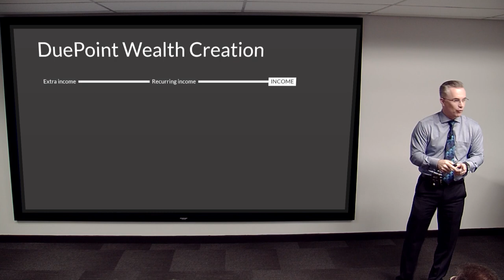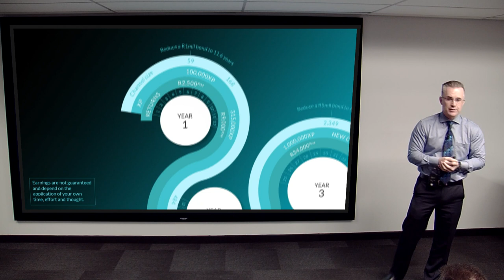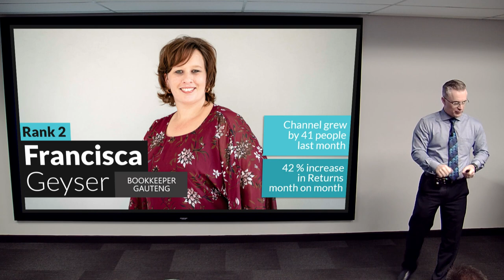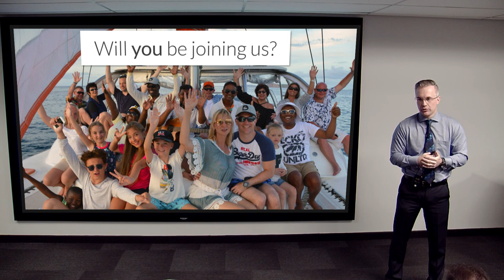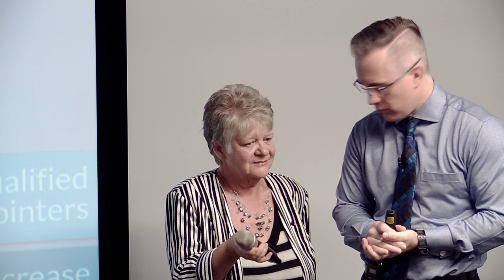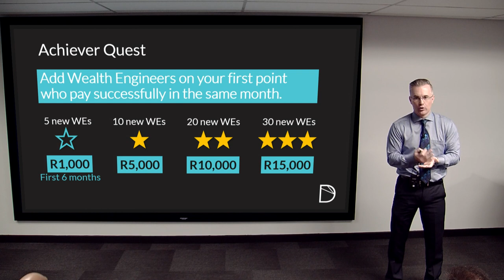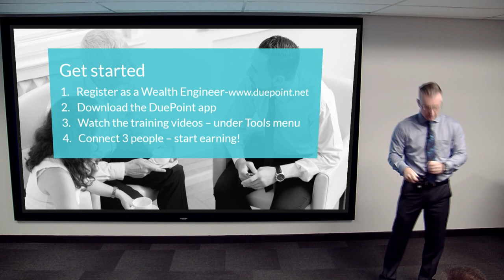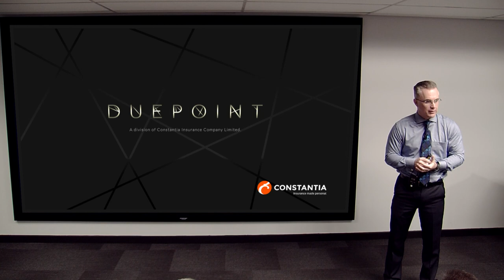Tell All Tuesday - March 2020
In this special Introduction Presentation, you will hear from different Wealth Engineers already on their journey to financial and time freedom with the DuePoint System. Perfect for new guests.